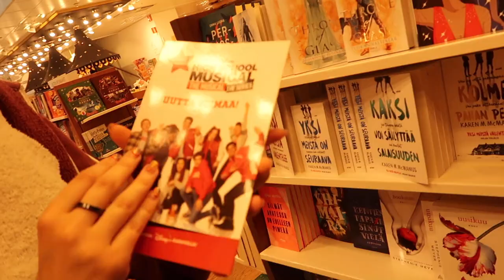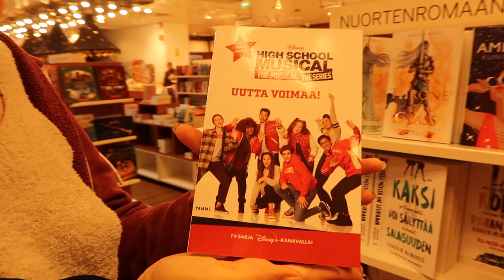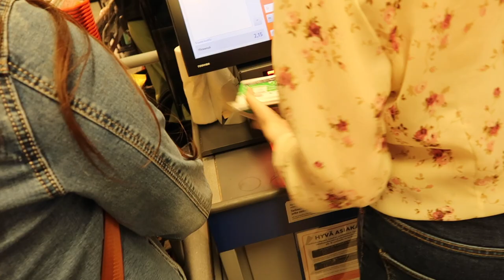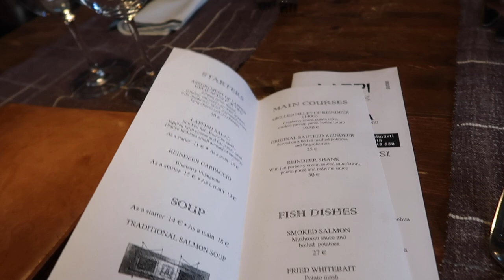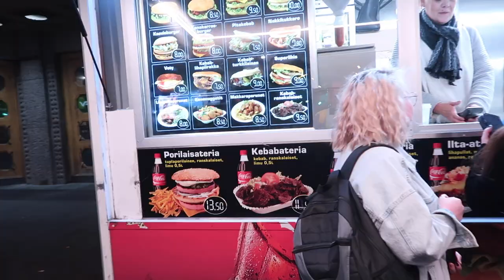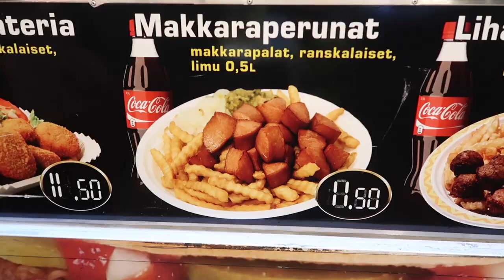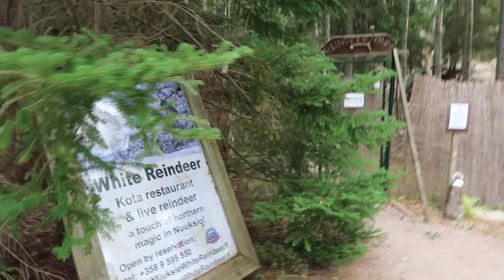Showing my foreign friends around Helsinki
This vlog is in English!
I had THE BEST time meeting up with my twitter besties, already missing both of them.